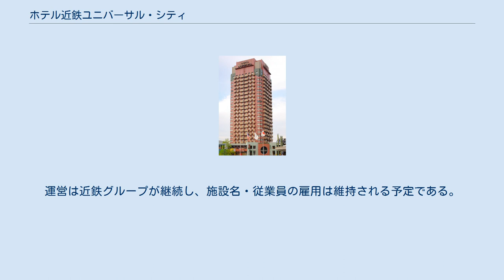ホテル近鉄ユニバーサル・シティ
ホテル近鉄ユニバーサル・シティ（ホテルきんてつユニバーサルシティ）は、大阪府大阪市此花区にある近鉄グループの都ホテルズ&リゾーツに加盟するホテルのひとつ。
株式会社近鉄・都ホテルズが運営。
 ユニバーサル・スタジオ・ジャパン（USJ）のオフィシャルホテルの一つとして、2001年7月にユニバーサル・シティウォーク大阪内に開業した。
高さ93.6m。
 USJ利用のファミリーやグループ客を主なターゲットとした客室主体のホテルで、建物内のレストランもバイキング形式のカジュアルスタイルとしたほか、大戸屋やマクドナルドといった外食チェーン店が入居、チェックイン前・チェックアウト後に荷物の預かりを行うコインロッカー設備など、従来の都ホテルブランドのホテルとはサービスや設備が異なっているのが特徴である。
 また、これまでの近鉄グループのホテルは多くが「都ホテル」のブランド名を使用していたが、本ホテルは初めて名称に「近鉄」を冠することになった。
なお、2019年にグループ各ホテルの名称変更を行ったが当ホテルは変更せずそのままとなっている。
2021年3月25日に近鉄グループホールディングスが発表したブラックストーン・グループへの売却対象ホテル8つのうちの1つに含まれ、10月にブラックストーンが過半を出資する会社が所有者となる見通しである。
運営は近鉄グループが継続し、施設名・従業員の雇用は維持される予定である。